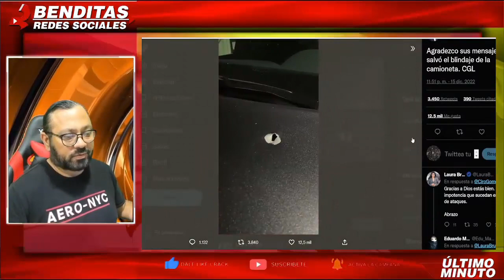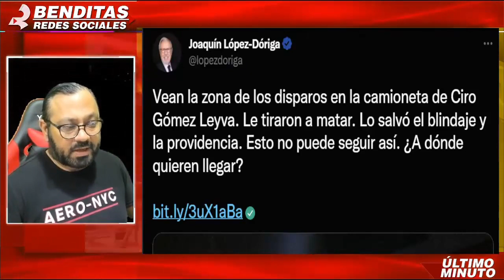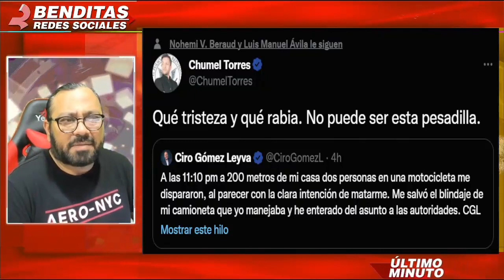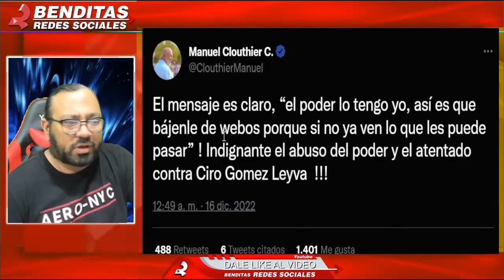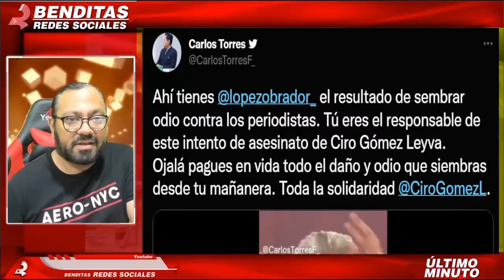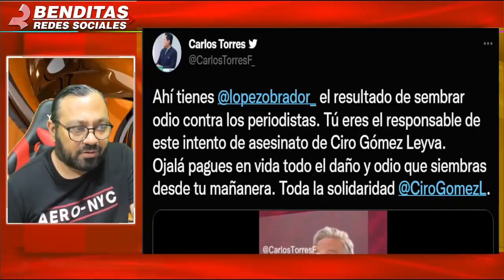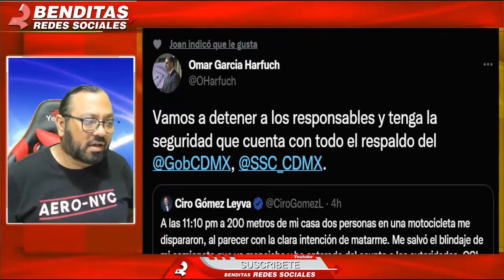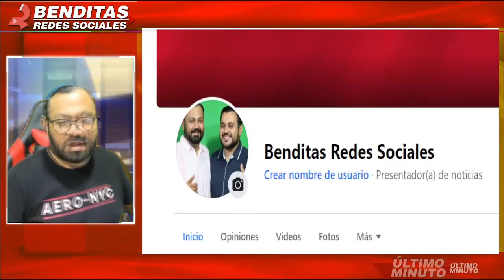¡LE DIERON P L 0 M 0! MOTOCICLISTAS INTENTAN A S E S I N A R A CIRO GOMEZ LEYVA